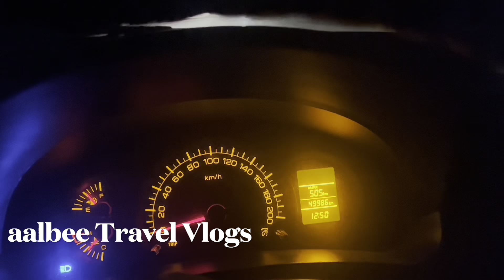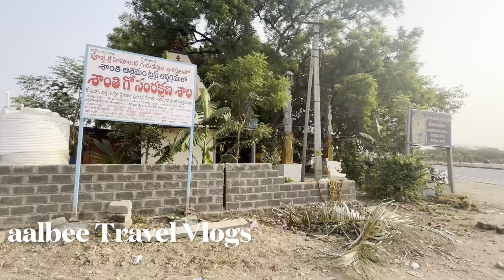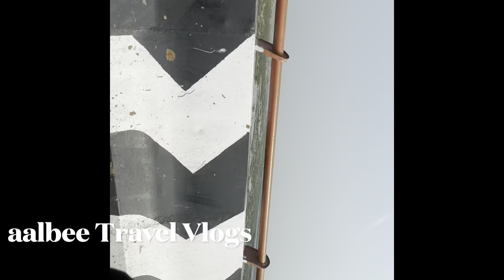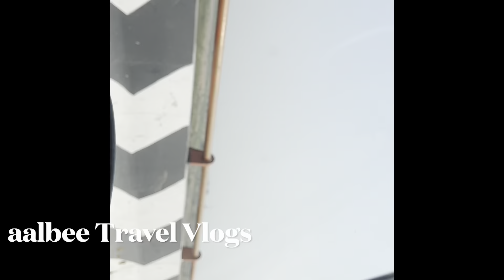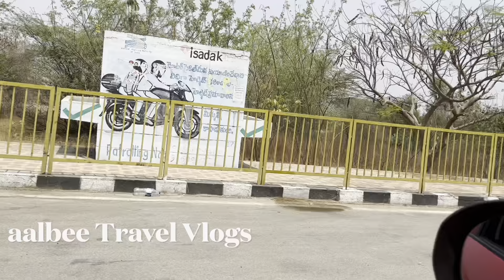Ep4 Long night drive to Hyderabad and experiencing food and exploring people | Kerala to kashmir.